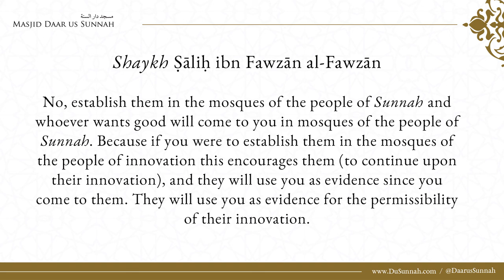Learning In The Masjids Of The Innovators - Shaykh Salih Al Fawzan